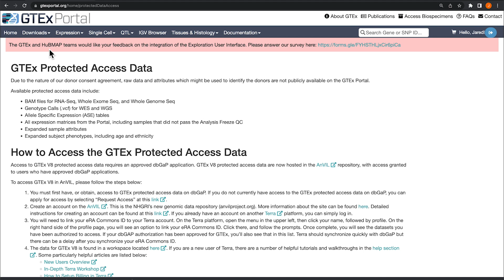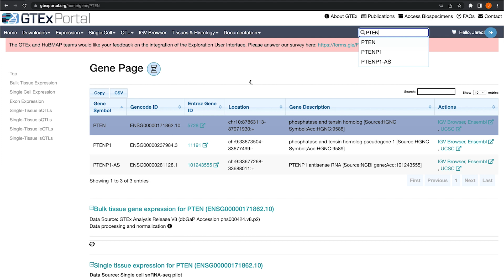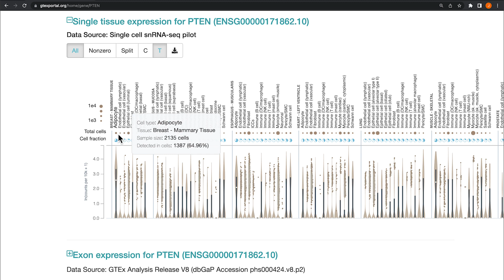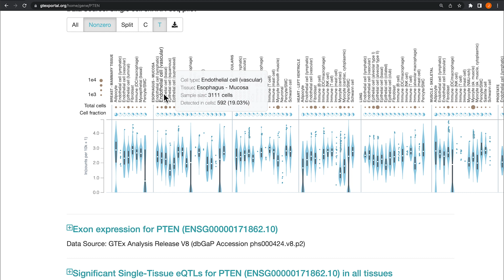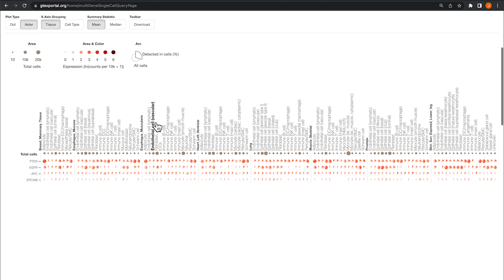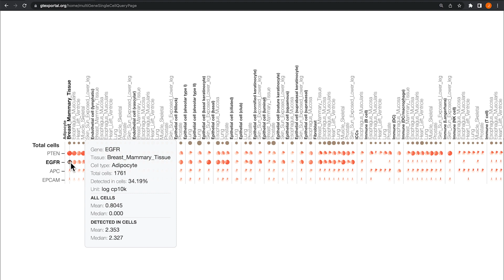GTEx Portal: Accessing Single Cell Gene Expression Data on the GTEx Portal (2022)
Accessing Single Cell Gene Expression Data on the GTEx Portal

This video demonstrates how to access single cell gene expression data on the GTEx Portal, including how to download and visualize the data